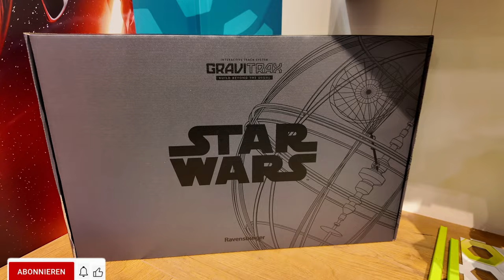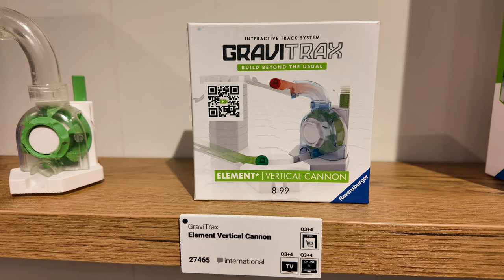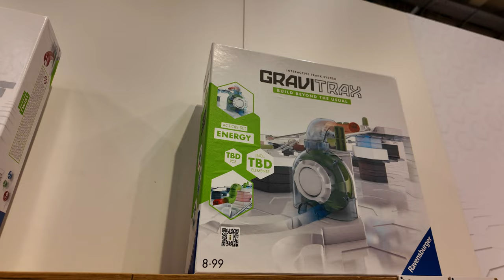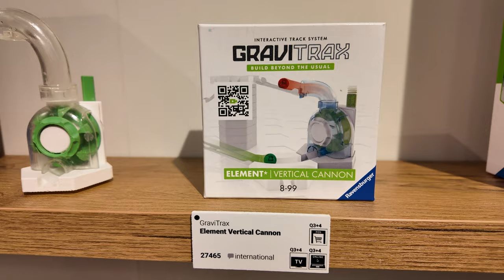ALLES zu GraviTrax STAR WARS ➕ Element VERTICAL CANNON 😯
In diesem Video erfahrt ihr alles Wichtige zu den Herbstneuheiten 2024! Die Uhrzeit könnte sich noch ändern! ;-)
⬇️ Klicke "Mehr ansehen" um die Videobeschreibung mit wichtigen Links zu sehen ⬇️
Vier Ebooks mit über 80 Anleitungen für GraviTrax & Junior!

In diesem Video stelle ich im Detail die neue Vertical Cannon und das erste GraviTrax StarWars-Set vor.